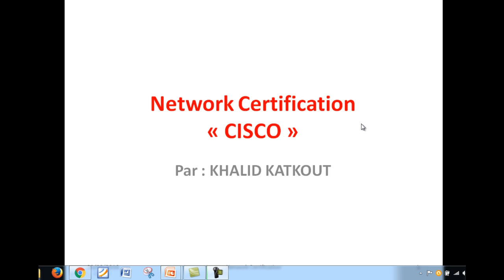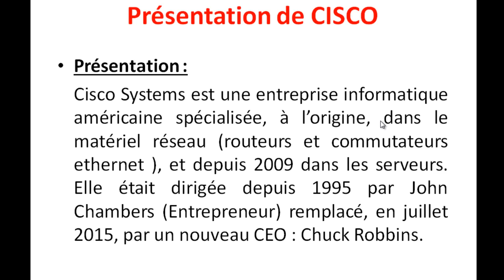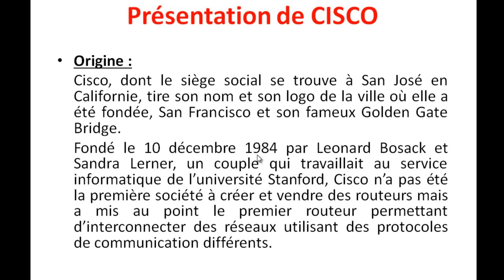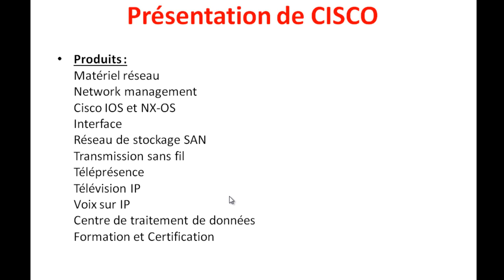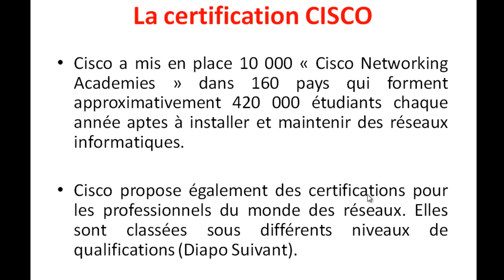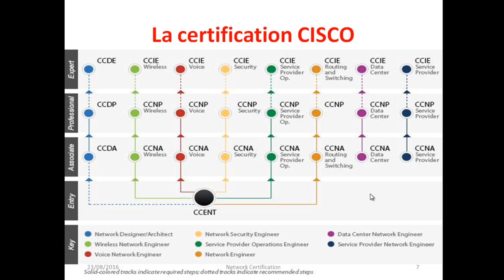Network Certification - CISCO ( KHALID KATKOUT )